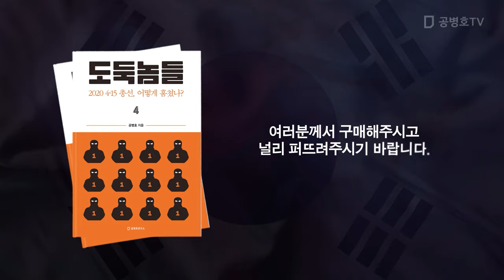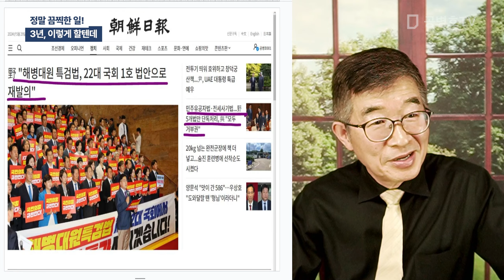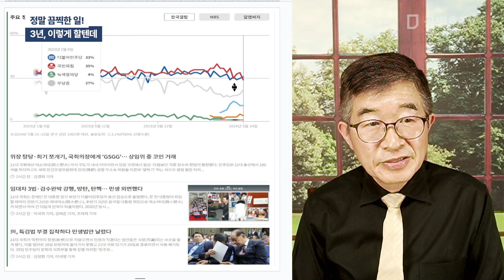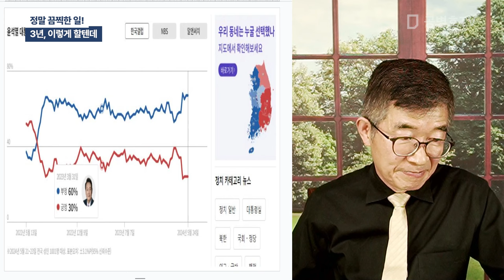정말 끔찍한 일! / 3년, 이렇게 할텐데 [공병호TV]